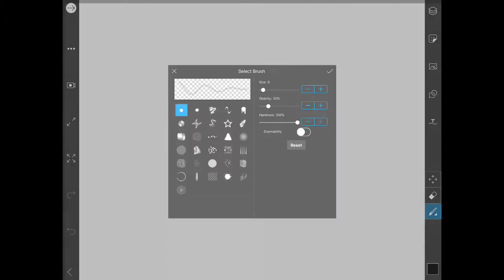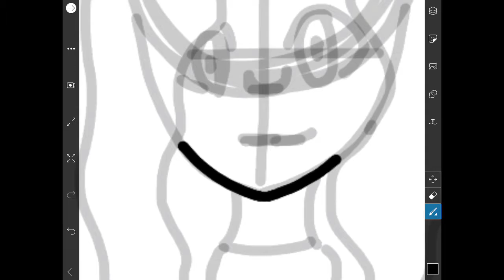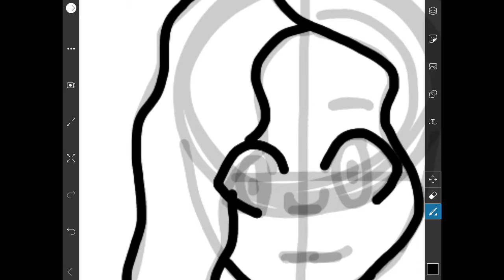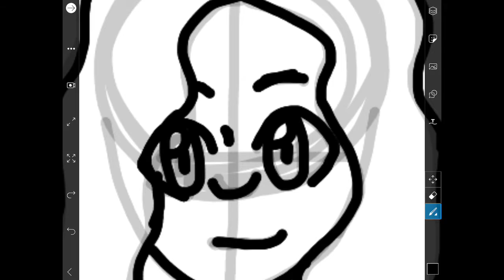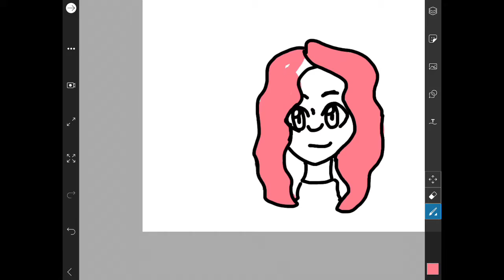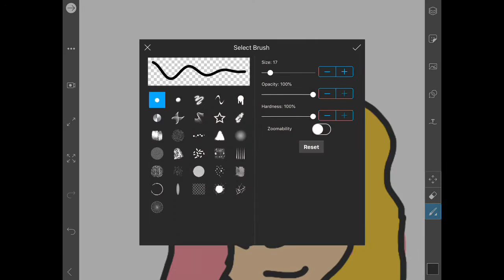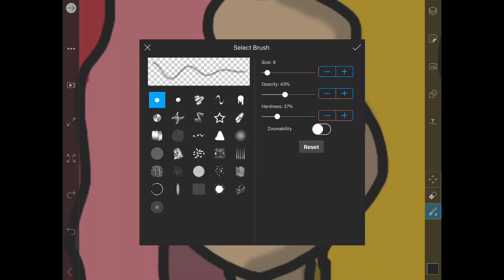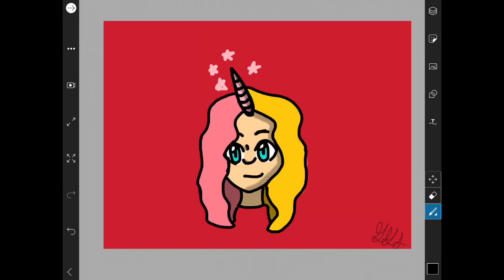Speed Paint | Loon (My Oc)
Hey guys! Here’s a speed paint of my oc Loon! I hope you enjoy it, and happy Tuesday! :D